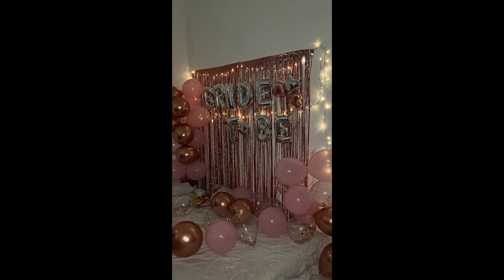Latest Bride To Be Decorations Ideas | Bride To Be Background decor 2024